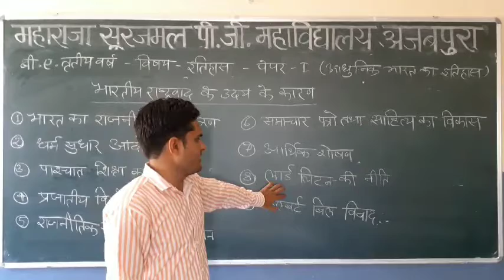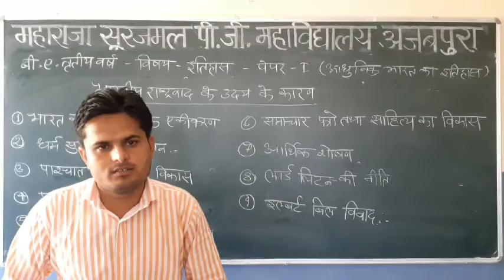LECT NO 12 (BA 3 YEAR HISTORY) भारतीय राष्ट्रवाद के उदय के कारण BY MOHSIN KHAN